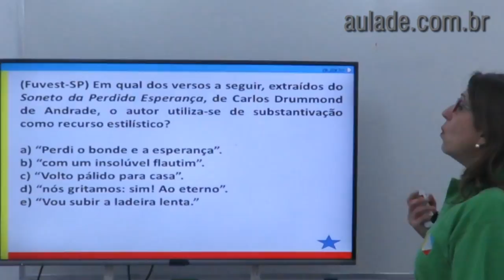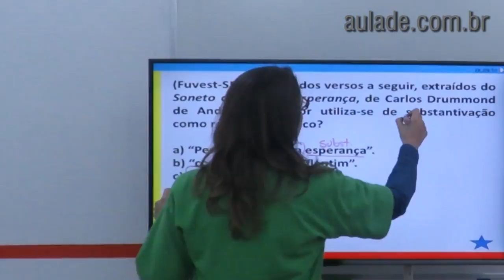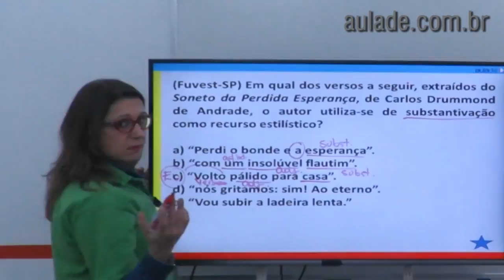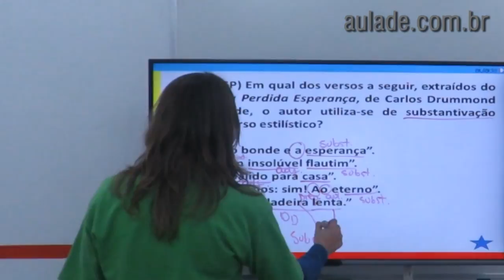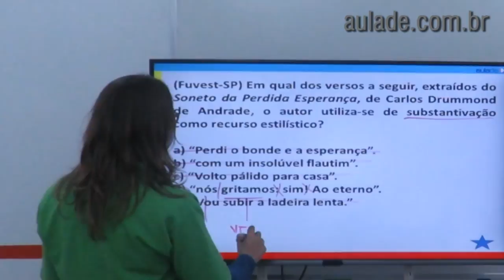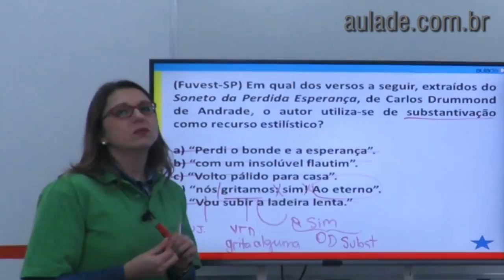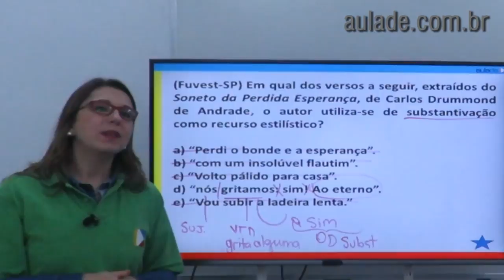Português - Morfologia: Artigo X - Exercício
Artigo é a palavra que, vindo antes de um substantivo, indica se ele está sendo empregado de maneira definida ou indefinida. Além disso, o artigo indica, ao mesmo tempo, o gênero e o número dos substantivos. Estudaremos o artigo e sua aplicação no texto.